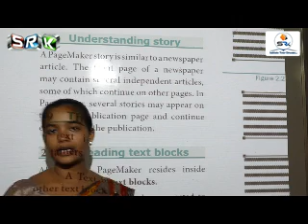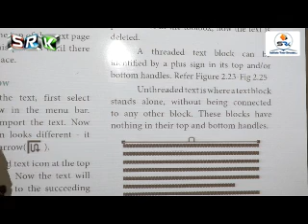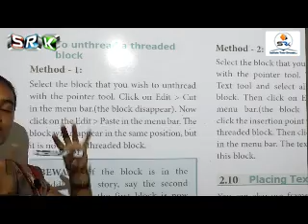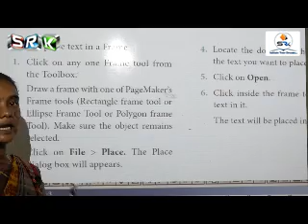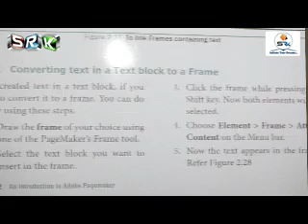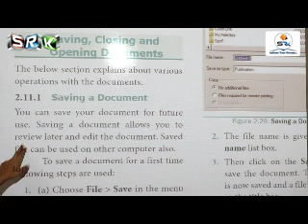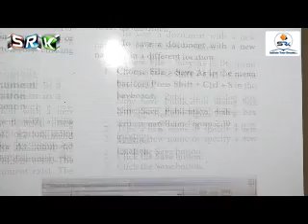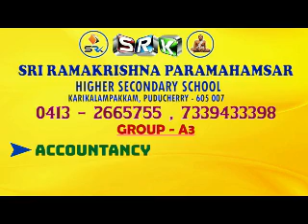S.R.K 12 A3 ONLINE CLASS - COMPUTER APPLICATIONS